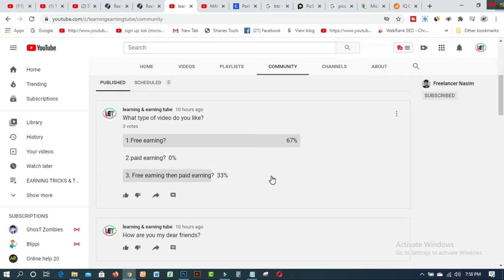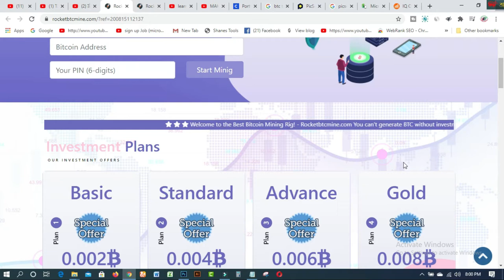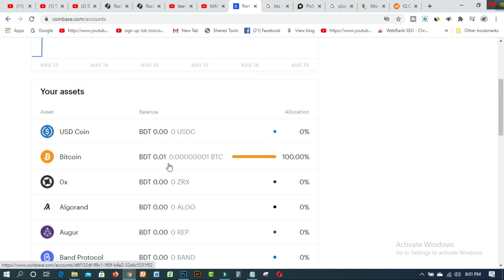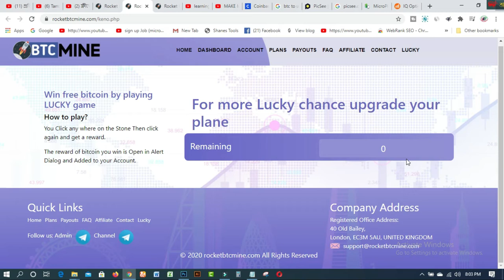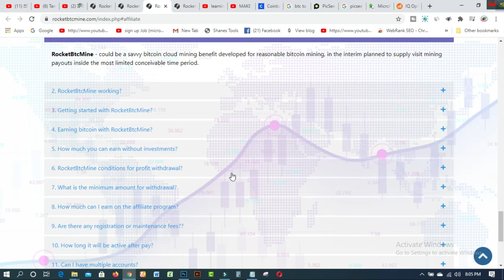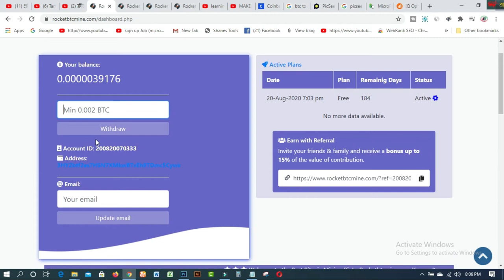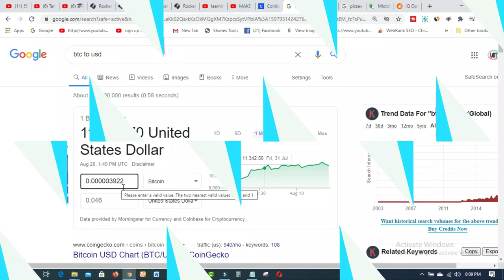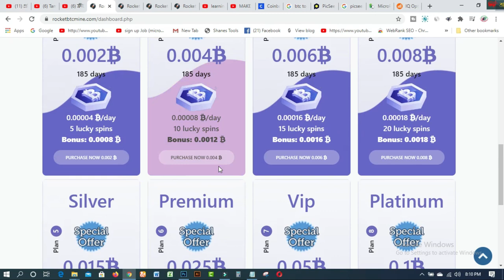ফ্রীতে প্রতিদিন ১৫০ টাকা। Make Money Online BD । Online Income BD 2020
In this video  you will find ফ্রীতে প্রতিদিন ১৫০ টাকা। Make Money Online BD । Online Income BD 2020

Related Tags:- new income app Bangladesh 2020, online earning app bangla new best online income app 2020 bangla

1. Earn Daily $75 Dollars From Google Survey Full Bangla
2.Free 2000 Tk Bkash Payment site 2020। Make Money Online BD
4.Need Donation For Education Top 16 Crowdfunding Sites for College and Educational expenses
5.Spin & Earn Money App Bkash App Payment | Online Income Bangla 2019
6. প্রতিদিন Zalinks থেকে অন্তত ৫ ডলার ইনকাম করুন Iসরাসরি বিকাশ পেমেন্ট নিন IBEST Copy Paste Typing-2020
7. বিকাশে ৫০ হাজার টাকা ইনকাম I Bkash Make Money Online 2020 I Online Income BD Bkash Payment.
8. how to sign up on 4 Microworkers websites to earn More -2019
9. Upwork English spelling test (U.S version) answers 2019
10. Upwork English spelling test (U.K version) and Answers 2019
11. 2019 Upwork Readiness Test and Answers ( GET 5 out of 5)

12. ৯ টি সাইট থেকে ফ্রিতে সহজে লাখ টাকার আর্থিক অনুদান নিন । পেমেন্টঃ পেপাল ও ব্যাংক
13.9 free trusted sites for selling Logo-2019 II Amazing sites for selling logo
14. KajKey com -থেকে-আয়-করবেন-যেভাবে II how to earn by BID on KajKey com
15.10 best & free fundraising websites for all-2019 II fundraising websites